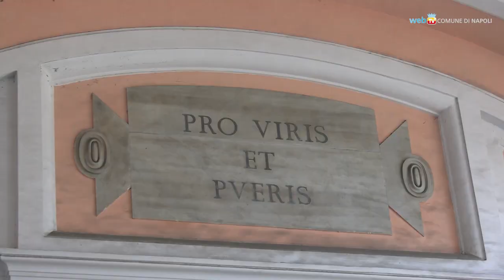Palazzo Fuga, via alle iniziative pubbliche e private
Nuovi contenuti e funzionalità per Palazzo Fuga: entro il 5 dicembre si attendono le proposte per creare un catalogo di iniziative e attività da realizzare nel Real Albergo dei Poveri, fra percorsi, workshop, eventi culturali o esposizioni, per innescare processi di rigenerazione comunitaria e territoriale.